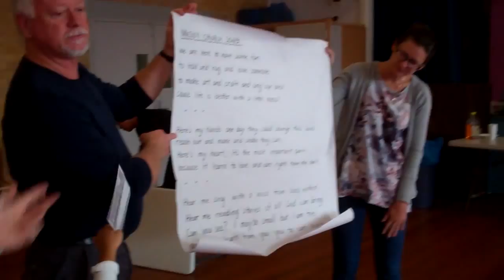Adamstown Messy Church 2015